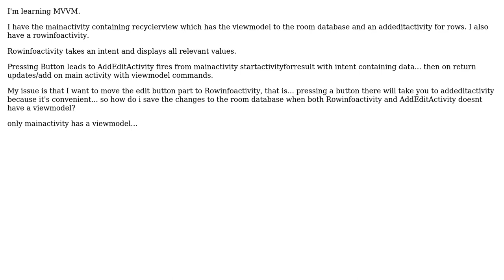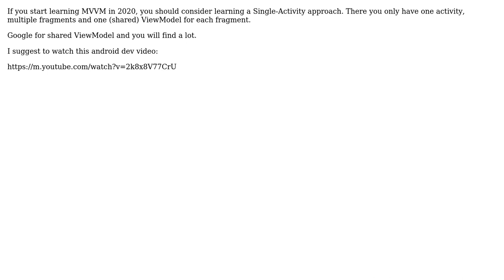MVVM how do i update row that doesnt contain viewmodel?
With thanks & praise to God, and with thanks to the many people who have made this project possible! You are responsible for your own actions.